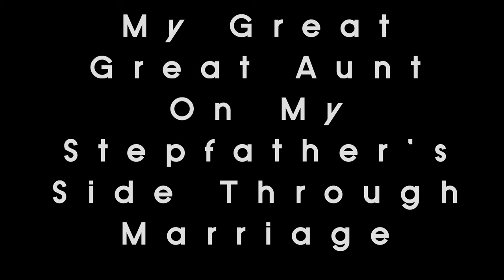Trailer For My Great Great Aunt on my Stepfather's side through Marriage